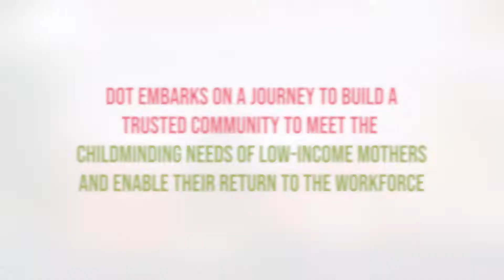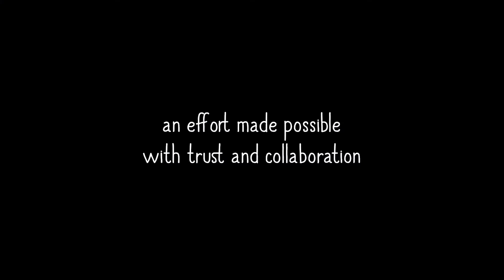“Our Kampong” Community Childminding Program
“Our Kampong” Community Childminding Program fosters a network of home-based childminders for mothers by mothers.

Through community leadership development of women and the bridging of knowledge and resources to childminders, we aim to grow the network of home-based childminders and their capacity to provide safe and trusted peer-to-peer childminding support in the low-income neighbourhoods over the next 3 years.